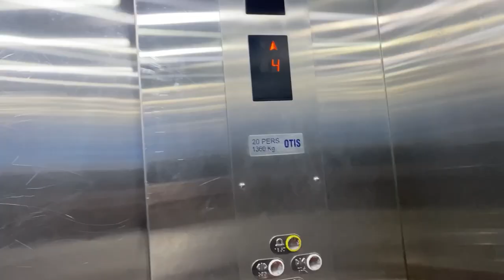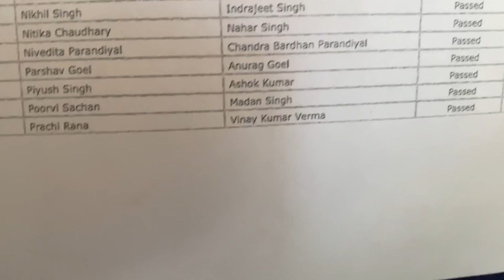MBBS VLOG: 2nd year results, celebration, meet the topper and my school best friends!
Heyyyaaaa all! 🥼🩺🌼
So finally, the results of 2nd year are out.
So it’s basically the day is filled w suspense, anxiety along with studies and celebration, we all went out  jaha pr we really enjoyed a lotttt🌸🍕✅👩‍🦰
You should watch that part in the vloggguu!🫶
And you will also find my besties over here . You’ll just love it💓🦋

Check out Mamaearth's amazing Hydra Glow CC Serum And Tint.

So if you’re here, comment down “results101” 😂😂
Let’s confuse peole out there, cause yyy not🌚🫠

💟Med Student
💟Camera : iphone11
💟 S.C : 15,000 lotsss of love to y’all!!!
💟Editor: imovie, inshot

Please subscribeeee. Let’s hit 20K soon💗💗💗

music Credits~
Musician: Philip E Morris

Musician: Shades